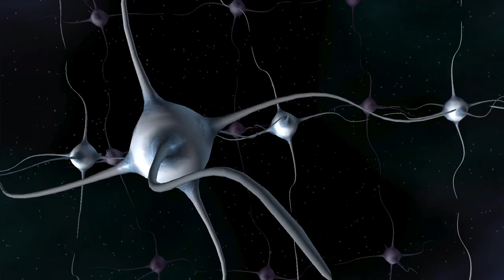Fayju OUYA GAMES REEL GDC PLAY 2013 KIOSK 69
Fayju is Gaz Bushell and Hal jackson [Feckwagon] A show reel of our ouya games that we are taking to GDC 2013 in San Francisco.
Should give you a quick glimpse of each of the games.
Kill Bears in
Goldilocks and the 3000 Bears
a co op brutal survival shooter. battle agains an onslaught of bears who are genuinely pissed at you acts of porridge theft.
Throw Frogs in
Amazing Frog
Jump of buildings, in front of cars or into each other. real time Co OP physics based fun on the ouya. in a world filled with ragdoll frogs who love to be thrown about.
Save Your Brain in
Cascade -
Explore interconnected worlds in an infinite universe. A malevolent force that surrounds you is closing in, extinguishing everything in a Cascade of annihilation. You are the last frontier against this Devastation, save as many worlds as you can before there is nothing left to save and all is lost to memory.

Beneath this apparent intergalactic warfare experience lies a sinister and unsettling truth.
Cascade is a game set in a brain under the siege of Alzheimer's disease. Moving between brain cells you have the power to stabilize them against this onslaught.